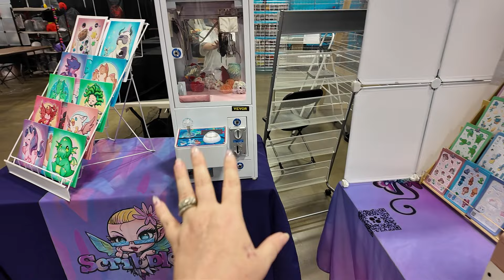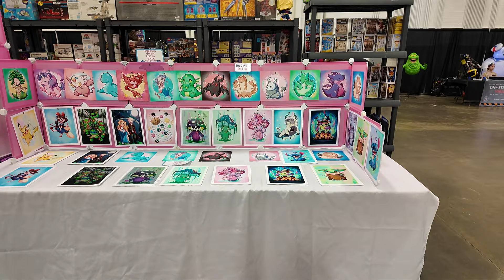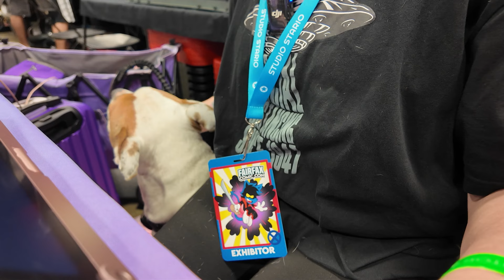2 Cons 1 Weekend ⭐ Artist Alley Vlog ⭐ My First Proxy ⭐ Fairfax Comic Con ⭐ Queen City Anime Con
2 Cons 1 Weekend ⭐ Artist Alley Vlog ⭐ My First Proxy ⭐ Fairfax Comic Con ⭐ Queen City Anime Con

It helps me to gain points and gives you a great deal.

Mailing Address:
Amanda King
Eclectic Scribbles

If you need a signature or unit address -
Eclectic Scribbles

◽Amazon Shop with full lists
(*NOTE* Affiliate Links do not affect you in any way but are a great way to support me and this channel free of charge as I make teeny tiny commissions for sales, whether you buy the products I list or others)